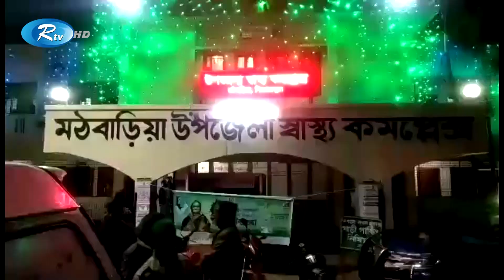চতুর্থ ধাপের ইউনিয়ন পরিষদ নির্বাচনে আজ রাতেই শেষ হচ্ছে প্রার্থীদের প্রচার-প্রচারণা | Rtv News